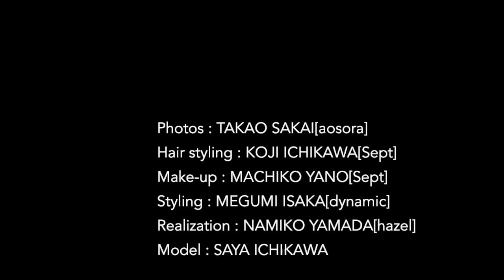25ans「これ、いただくわ」vol.3 ナネット レポー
雑誌ヴァンサンカンがステディブランドに別注したスペシャルなアイテムをご紹介します。
今月は、まだ暑い夏から活躍し、秋まで目いっぱいリアルに使える
ナネット レポーの別注ワンピースがお目見え。今すぐワードローブに加えたい、涼しげなレース素材の一着です。
数に限りがあるので、売切れの際はあしからず。